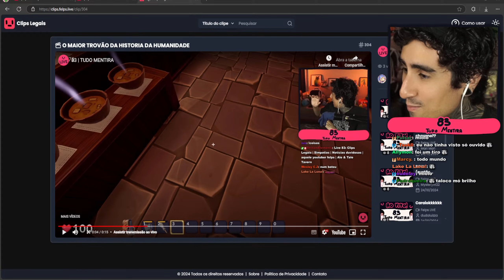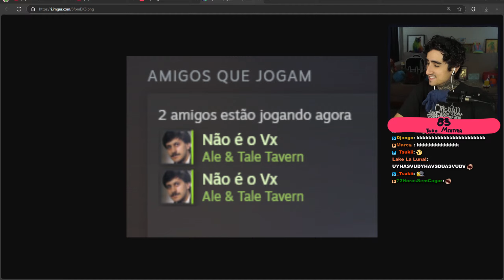Abrindo uma TAVERNA com os AMIGÕES 🍺 Ale & Tale Tavern 🍺 #1